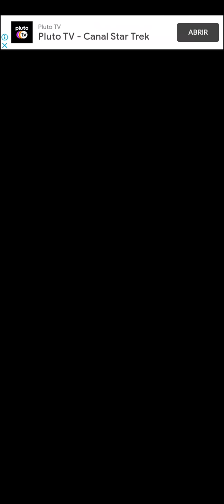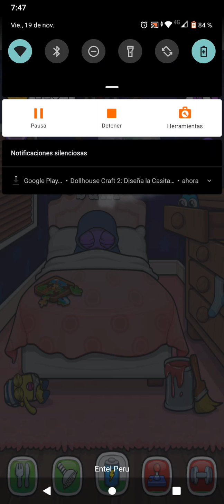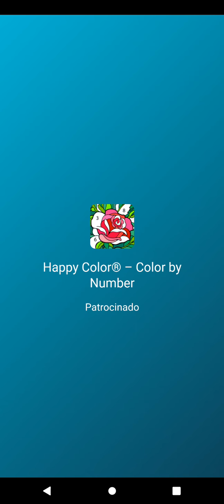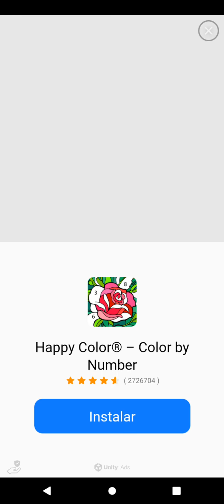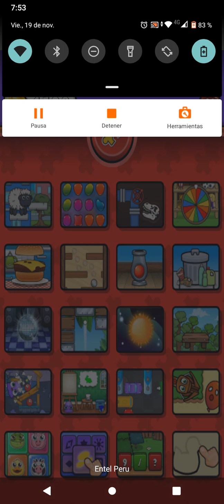Moy ✨ mundo de videos de tik tok 😀